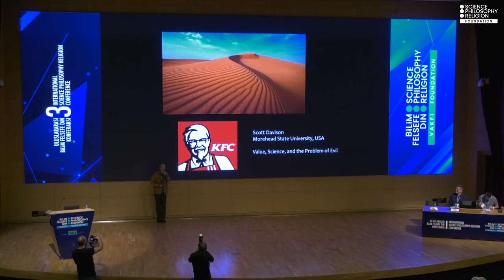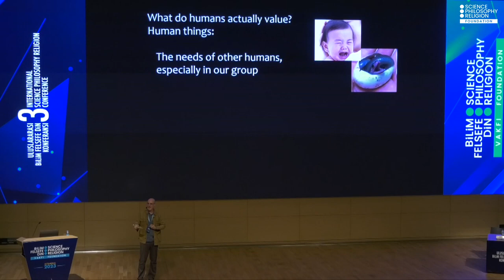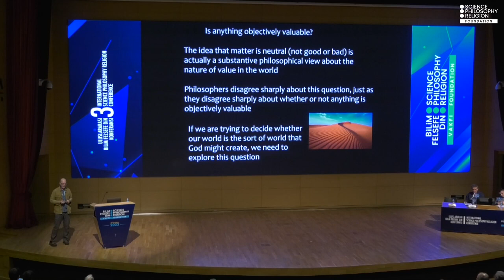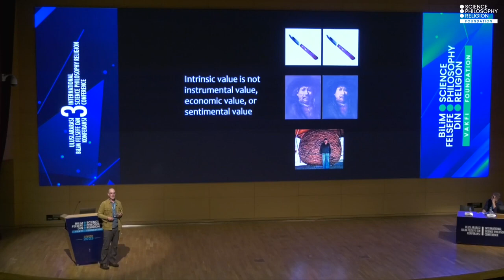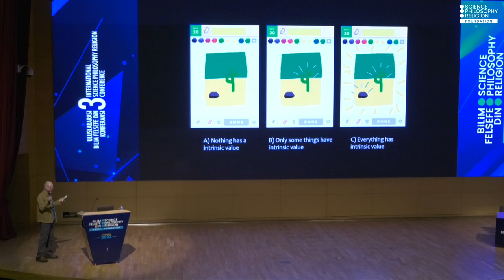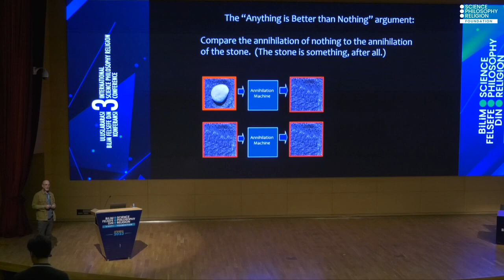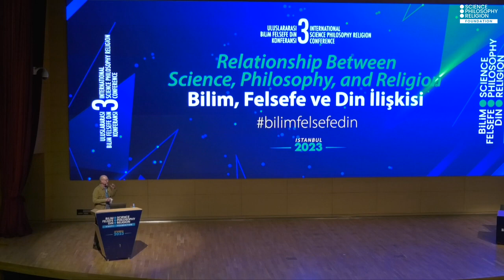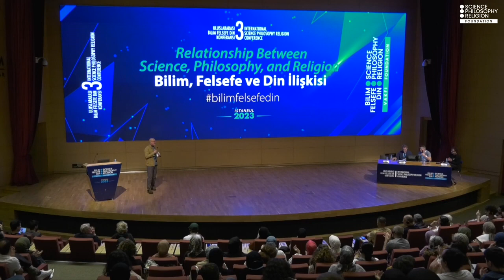Science, Value Theory and Problem of Evil - Prof. Scott Davison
This video is taken from "Science Philosophy Religion Foundation" channel.